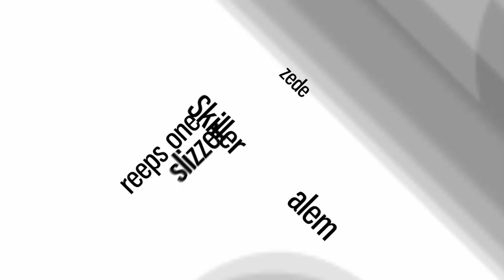GeometrickFX 🇺🇸 | Polyphonic Madness 🔥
GeometrickFX from the United States is back in the studio for a brand new beatbox shoutout video. Showcasing some of the cleanest vocal scratches and FX we've ever seen!

More from @geometrickfx6139

Swissbeatbox.com